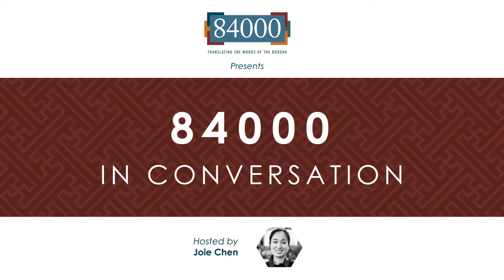84000 In Conversation | Episode 5 | The Bodhisatva as the Ideal Practitioner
This episode of 84000 In Conversation, streamed on April 6, offers a captivating discussion on The Collected Teachings on the Bodhisattva (Bodhisattvapiṭaka) with Professor Jens Braarvig, hosted by Joie Chen. During this wide-ranging discussion, Professor Braarvig elaborates on the historical, linguistic, and philosophical aspects of the text, comparing it to other well-known Mahāyāna sūtras. He offers insight into the text’s account of important Buddhist teachings, such as the Four Immeasurables, the Six Perfections, and the qualities of a bodhisattva.

Key Moments:
[34:52] “The Foundation of Resolve”
Asked about a bodhisattva’s quality of having “the resolve of the mind of awakening” as foundation in Chapter 3 of the text, Braarvig explains:
“The ‘foundation of resolve’ is the mind of awakening, the bodhicitta. It is connected to a vow, or a promise, that I will not give up helping other people and any living being… I will never stop that. And I will give that priority always, for endless ages, rather than give priority to my own intentions.” Braarvig explains this notion of selflessness is juxtaposed with timelessness. “Then you have this idea that you never reach awakening, because it’s not something to be reached. It is emptiness. On the one side, you can’t attain it because your commitment to helping all living beings will be forever. This is the bodhicitta promise, and it is very radical. It will take endless time to help all living beings. On the other side, you have the idea from the Mahāyāna sūtras that time really doesn’t exist, and then you have to understand those two ideas together. Your commitment will be forever, for endless time. (But) since time doesn’t exist, you are awakened just now. This gives rise to the idea of the tathāgatagarbha – that every being is really a potential buddha.”

[54:35] “Just wait a minute.”
Asked what is meant in the final chapter when the Buddha teaches engaging in bodhisattva practices in a “non-superficial” way as “nonengagement,” Braarvig explains:
“Mahāyāna Buddhism puts emphasis on how we construct our understanding of existence. This comes from the pratītyasamutpāda, the chain of the twelve causes of suffering with ignorance as the first. This is a kind of causal origin of existence but they (Mahāyāna sūtras) generalize this and say everything is dependent on everything.” Braarvig mentions how the sūtras use various terms to emphasize the way this works as we construct our experience of the world through thought and discursive thinking, which they contrast with emptiness and the lack of any real foundation for these constructions. We cannot stop our inner discursive thinking, which lead to thought constructions. To be non-superficial when engaging in the bodhisattva path is to recognize that our thoughts and experience are constructions. Braarvig muses that perhaps a very free modern interpretation would be that the Buddha is saying just to wait a minute, and reflect on your action or words before you do or say anything and create all this fake news.

[1:16:21] “You have to decide for yourself!”
“Are Mahāyāna sūtras really the Buddha’s teachings?” Braarvig explained you can look at the answer in various ways. Within the Buddhist tradition, all the sūtras are the words of the Buddha. But why are there so many versions, texts, and schools? When people asked this, as according to legend did King Kaniṣka, saying ‘Why are there so many texts around? What is true Buddhism?’ the Buddha’s response is, ‘You have to find out for yourself.’ The historical way of understanding this has to do with the impermanence and changing nature of thinking and expression, and the multiplicity of ways and languages through which Buddhism is taught. Braarvig said there are many explanations of how texts appear and evolve. But one answer is that you have to find out what is true Buddhism yourself.

Relevant Texts:
• The Collected Teachings on the Bodhisattva (Toh 56) one of the forty-nine sūtras in the Heap of Jewels (Ratnakūṭa, dkon brtsegs) collection within the Kangyur
• The Teaching of Akṣayamati (Toh 175) a sūtra belonging to the collection known as the Mahāsaṃnipāta, whose seventeen texts are not distinguished as a separate collection in the Kangyur but are grouped that way in the Chinese Tripiṭaka.
• Śāntideva’s Śikṣāsamuccaya (Training Compendium, Toh 3940) and Bodhicaryāvatāra (Way of the Bodhisattva, Toh 3871), Tengyur texts not yet translated by 84000, but several English translations are available.

To hear more about the sūtras, new publications, and upcoming events, sign up for our newsletter